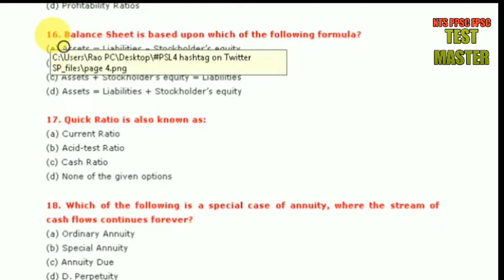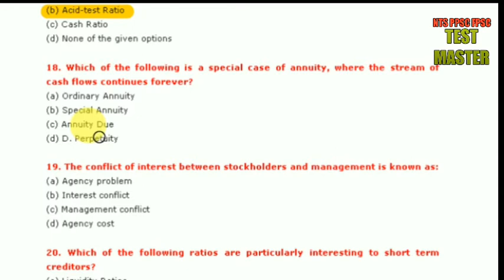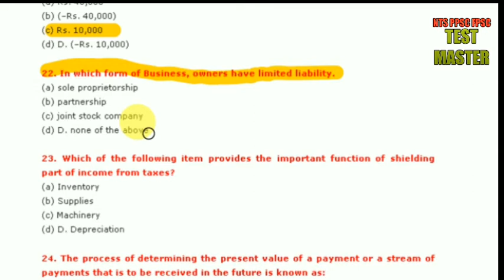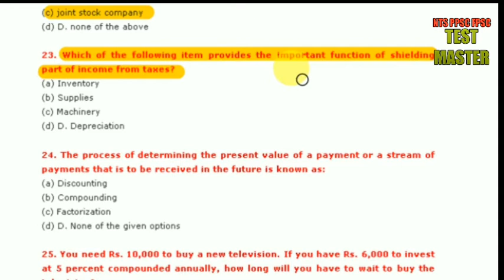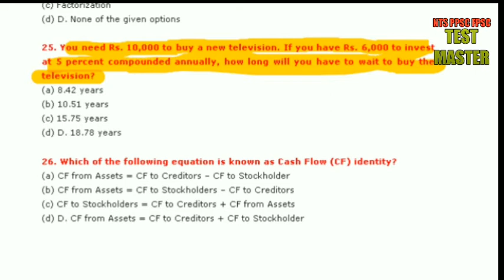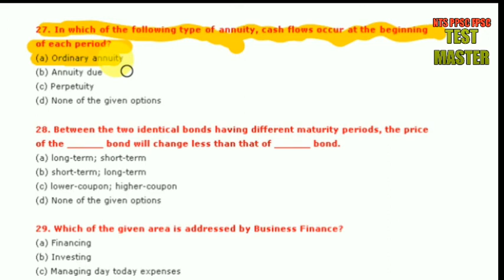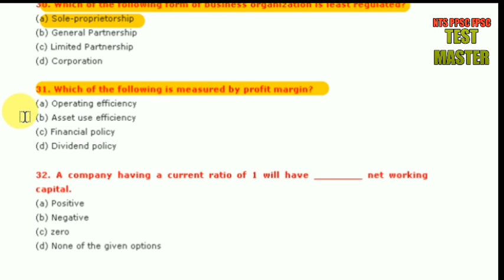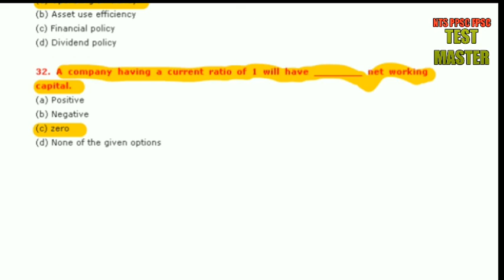Senior Auditor FPSC Sloved MCQs for Accounting principal and procedures PMAD ministry of Defence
Senior Auditor FPSC Sloved MCQs for Accounting principal and procedures PMAD ministry of Defence Part 3